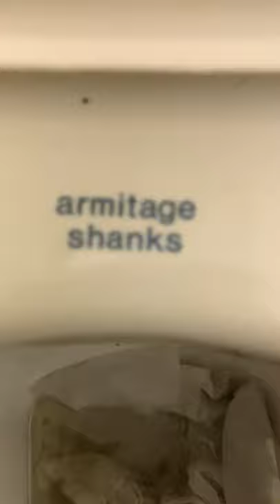X2 LLC AS Crees and 1 SS Bin, Tiverton market public toilet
M’s eq

Only filmed because i thought the flushes on the crees were alright for being on LLC.